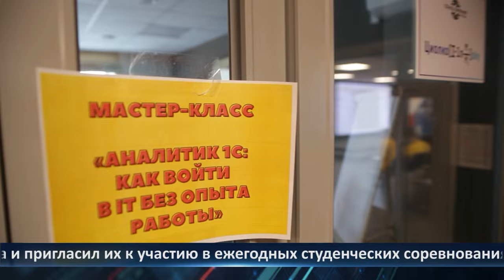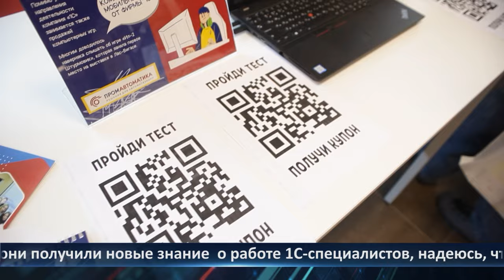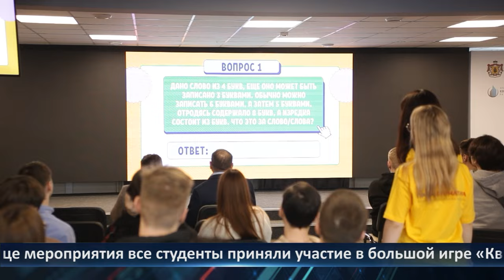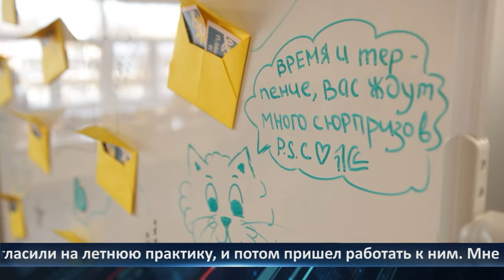День города - новости Рязани 07.12.2023